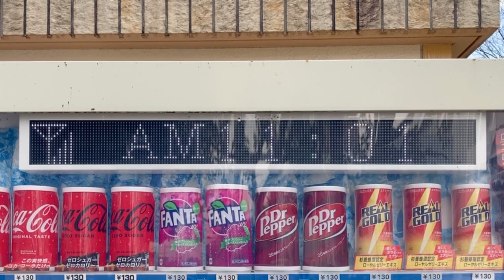コカ・コーラ自動販売機の電光掲示板 港南公園(Ａ面)内公衆トイレ付近 〒108-0075 東京都港区港南４丁目５−１(35.6288330, 139.7465883)